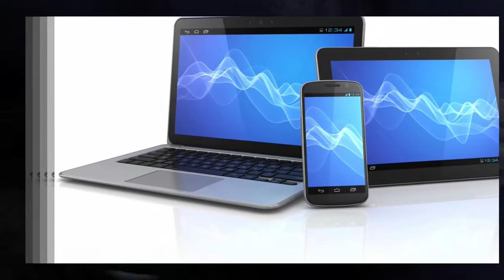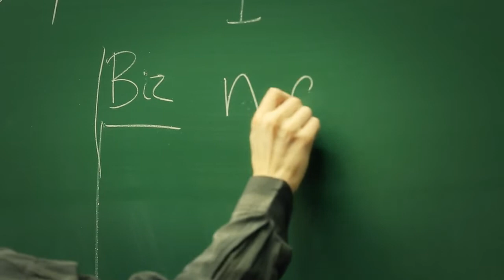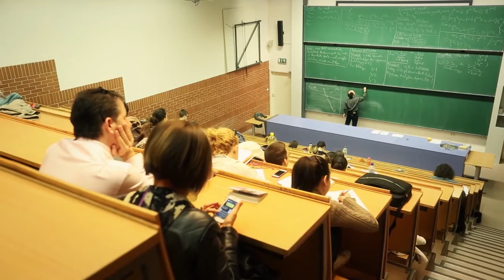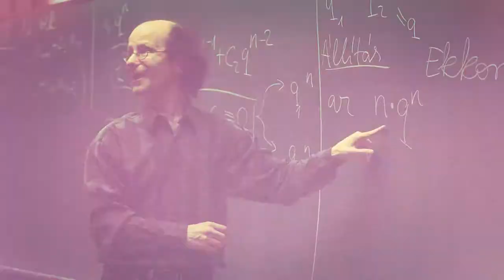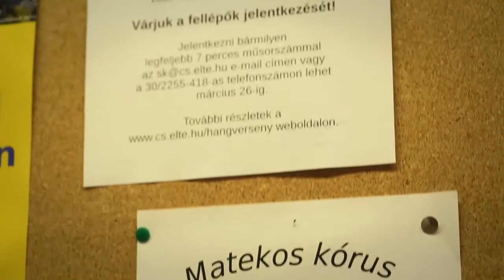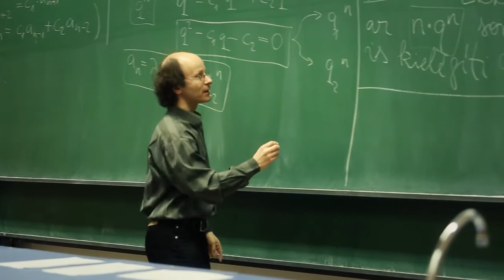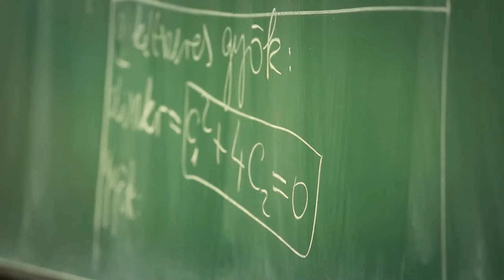2166 00 Matematikus